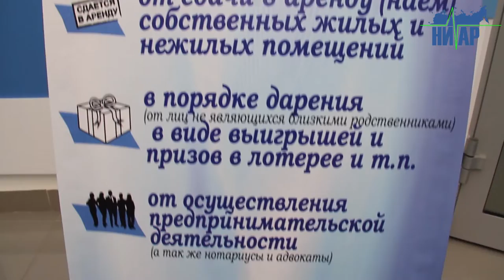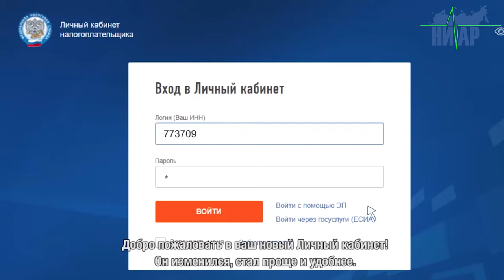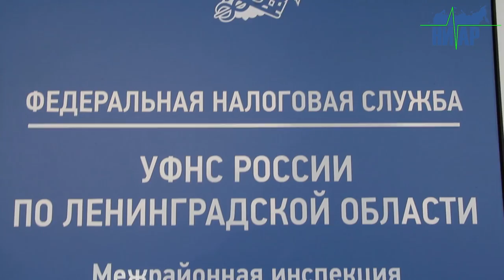Налоговая инспекция разъясняет